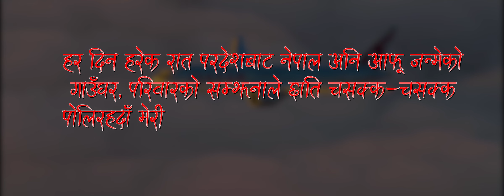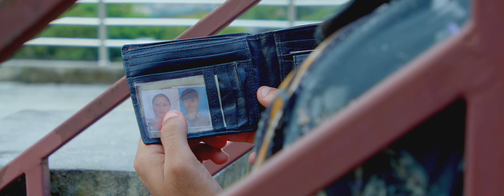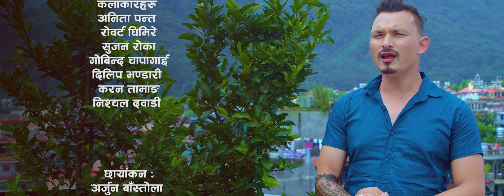New nepali Song 2077 /Mulbato/ Nischal Dawadi |Ft. Anita, Robart & Sujan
मुलबाटो | Mulbato New Nepali Song 2077/2020 | Offical Video | Nischal Dawadi |Ft. Anita & Robart |

 Song Name            :मुलबाटो /Mulbato
 Vocal                       : Nischal Dawadi
 Lyrics                       : Nischal Dawadi
 Music Arranger      :   Dibash thapa Magar
 Recording Studio    : Namaste Pokhara
corus                         : Gobinda Chapagain

 Director   :Nischal Dawadi
Artist : Anita Panta, Robart Ghimire,Sujan Rokka
 Cinematographer: Arjun bastola
Ass Cinematographer : Robart Ghimire
 Editor /Colour    : Subas Amgain
 Post Production  : Falano creation

    *Video Credit*
Mero Nepal Production